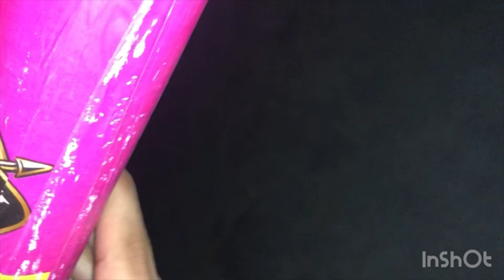Skyshot Testing 2023 | Diwali Firework testing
Here is a detailed video that shows the proper testing of fireworks, crackers, patake. We’ll test bullet bum, skyshot, Bidi bum.

Diwali Big Skyshot testing